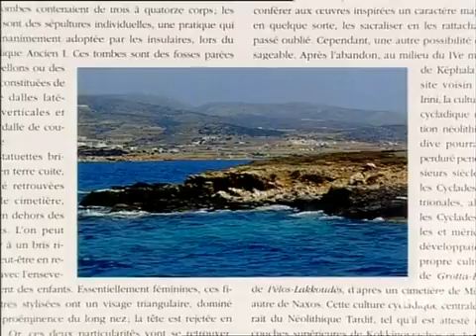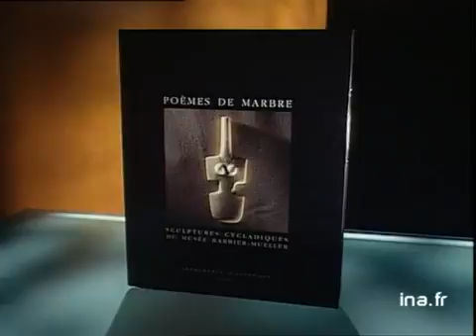Jean Louis Zimmermann : Poèmes de marbre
2 mai 1994
Olivier BARROT présente le livre de Jean Louis ZIMMERMANN, "Poèmes de marbre", sur les îles Cyclades. Les textes de ce livre sont savants et archéologiques et la qualité des objets retenus est à souligner (BT illustrations du livre). Images d'archive INA